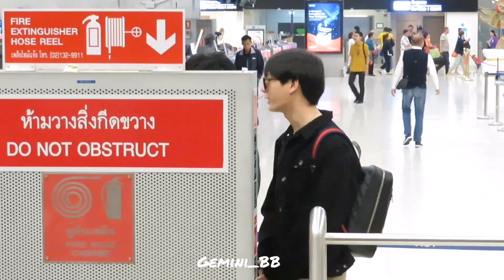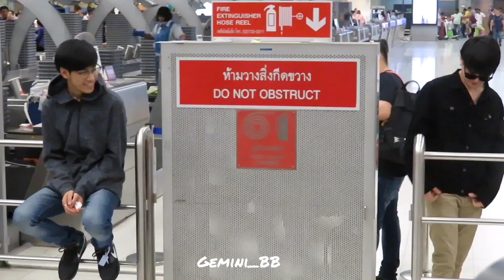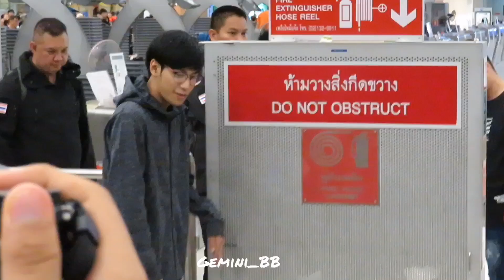07032019[Krist Singto] ส่งคริส สิงโต ไป Fan Meeting Qingdao @สนามบินสุวรรณภูมิ[1]